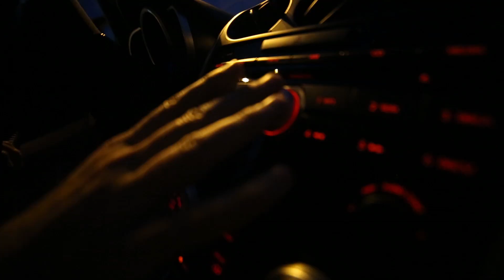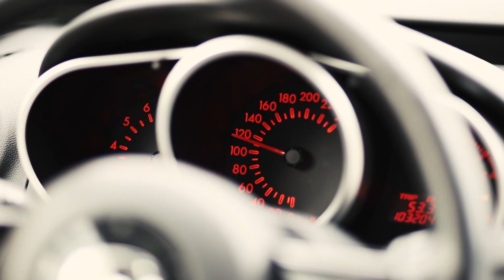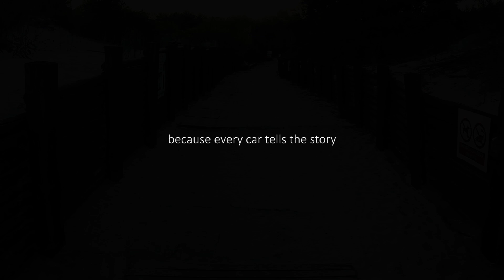Mazda CX-7 2014 HD Full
..because every car tells the story..during the day, during the night, during the trip..

Directed and Produced by Dariusz Knyziak
Camera & edit by Marek Kramarczyk
Inspired by: Marcin Wiła